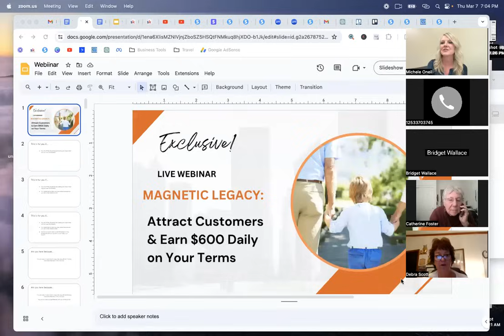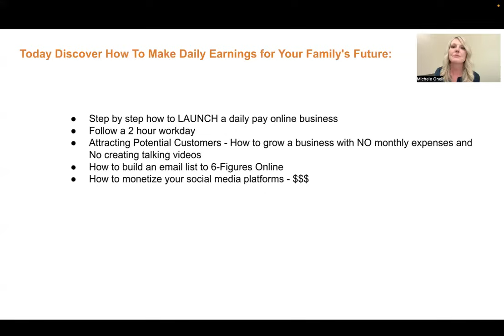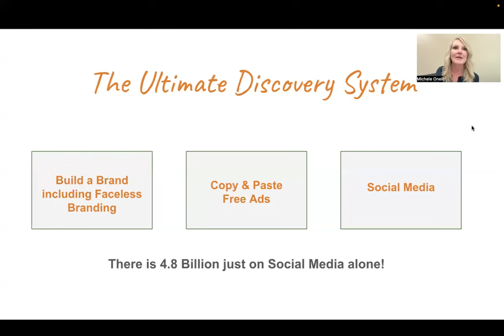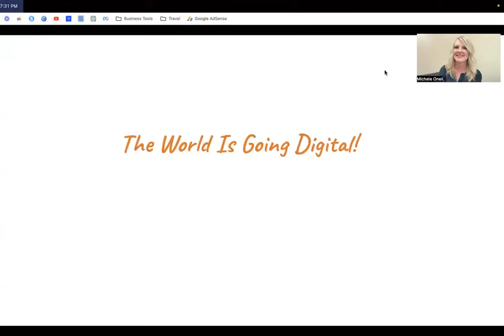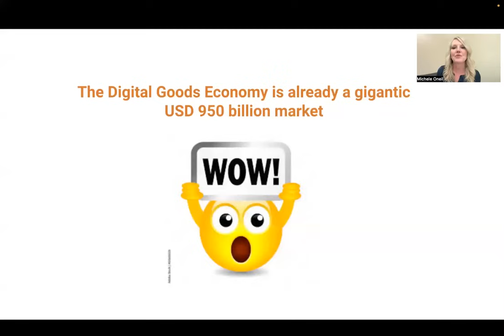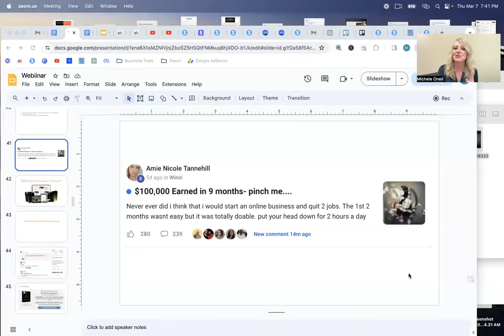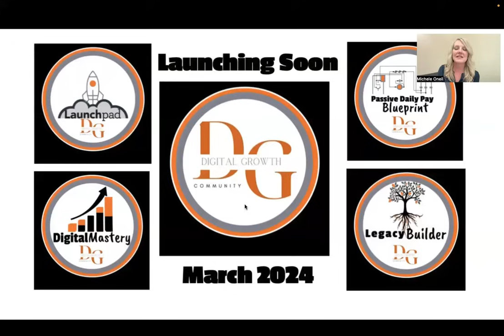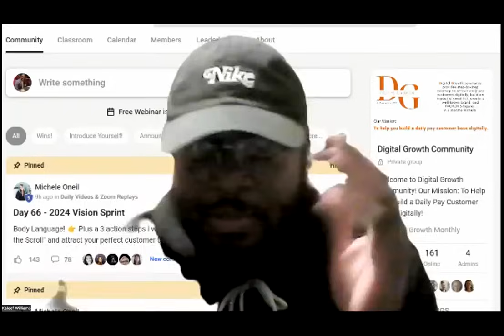Replay of the webinar, "Magnetic Legacy: Attract Customers & Earn $600 Daily on Your Terms"?

You'll discover how to revolutionize your income and lifestyle.

Here's What You're About to Discover:

Unprecedented strategies to attract customers effortlessly, without cold calls or messaging.

The secret to earning a consistent $600 daily, from the comfort of your home.

An exclusive offer to unlock not one, but THREE additional income streams, which combined can add up to a whopping $1,000 in sales EVERY SINGLE DAY.

But here's the catch - this offer is only valid before our official launch. Post-launch, the price to access these life-changing resources will soar.

Imagine making an extra $1,000 daily. That's not just income; that's a lifestyle changer. And it's all within your reach for only $29 if you act before the launch.

Delay, and you might find yourself on the outside looking in, wishing you'd taken the leap.

Don't let hesitation hold you back from the future you deserve. Watch the replay, seize the offer, and start your journey to a Magnetic Legacy that transforms your daily income and your life.

This is your moment. Grab it with both hands!